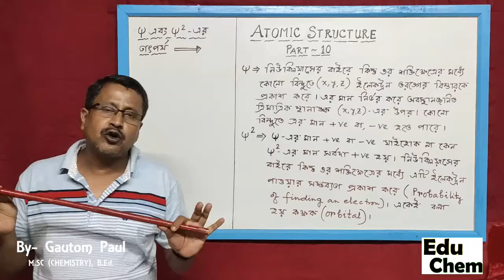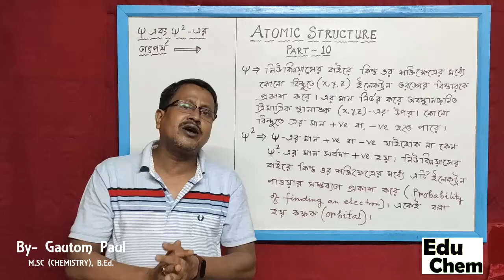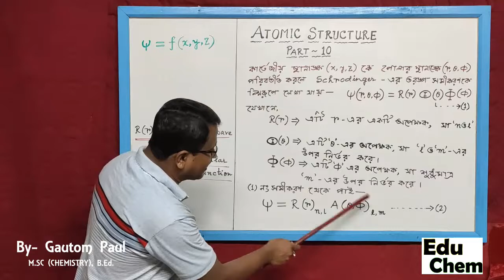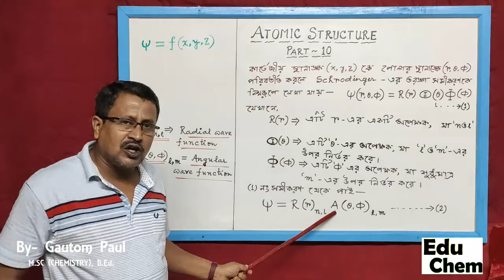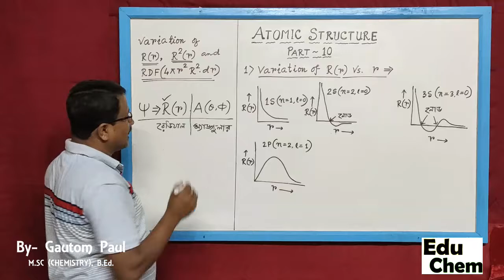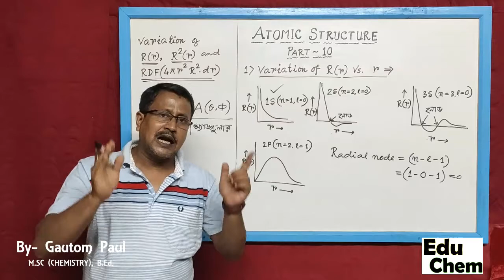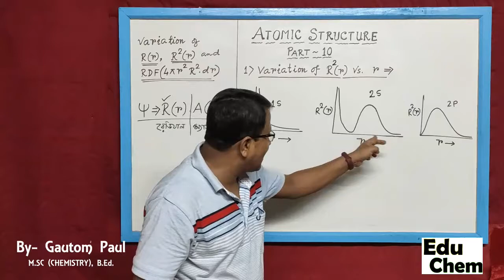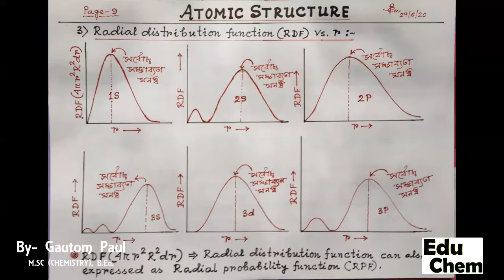ATOMIC STRUCTURE - 10 (CHEMISTRY CLASS- XI)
eigen values and eigen functions, meaning of web function sai and sai square, radial wave function, angular wave function, distribution of sai with r, distribution of square of sai with r, distribution of RDF with r,